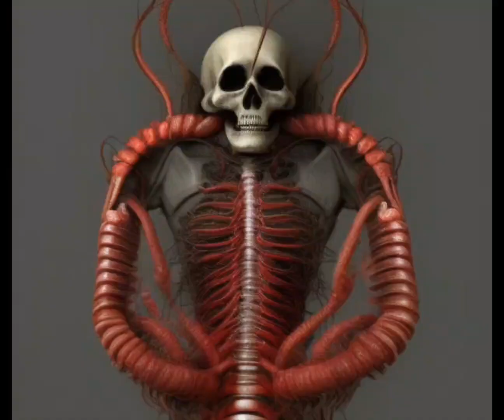Prepare the feast